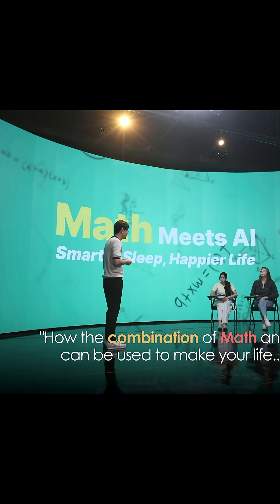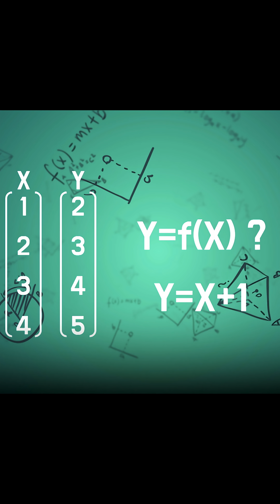Can AI Learn Math Like Humans? (AI도 수학을 배워야 한다고요?)